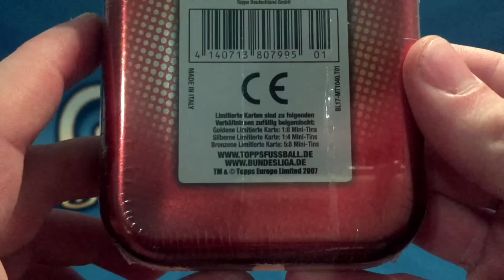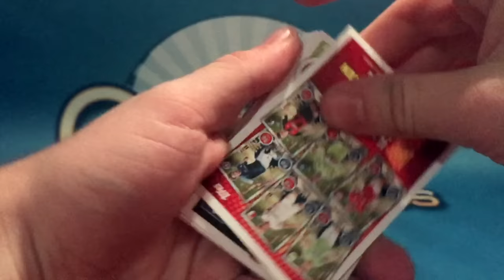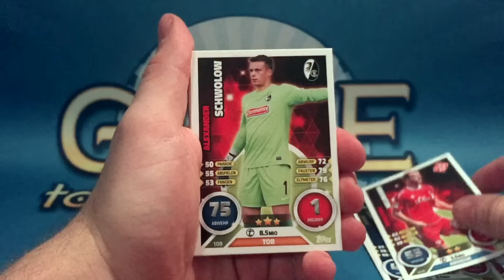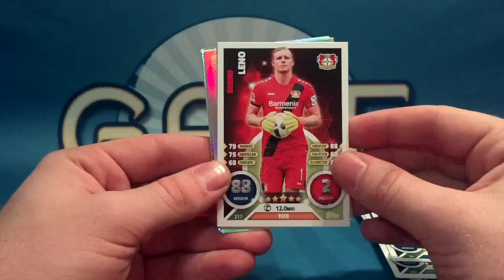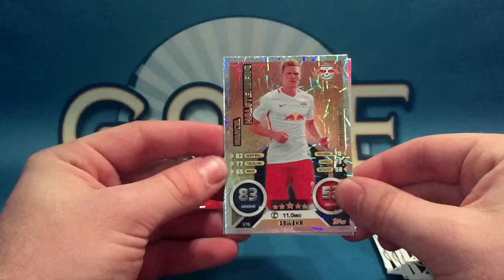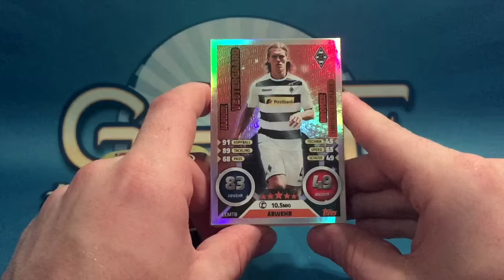Match Attax Saison 16/17 Mini Tin Box Karten Opening/Unboxing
Klein aber fein - die Match Attax Mini Tin mit limitierter Karte!